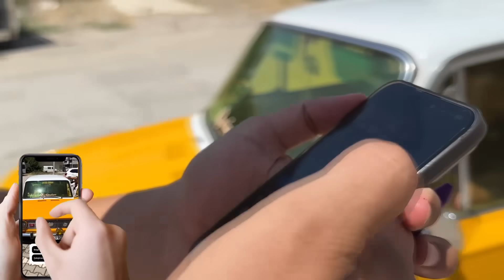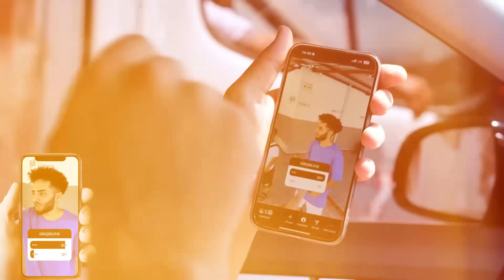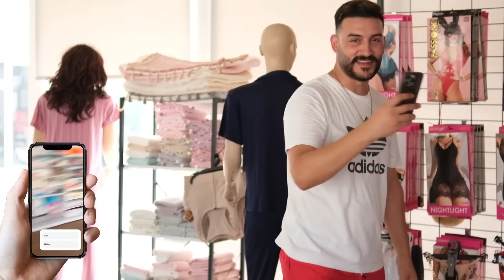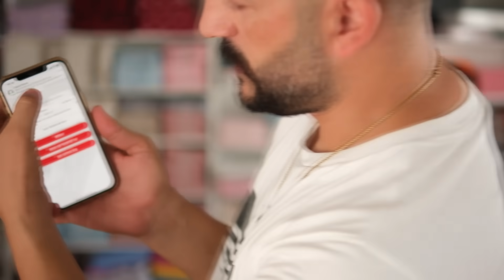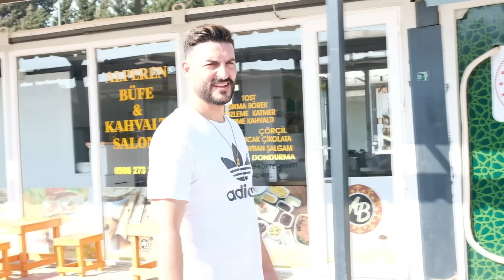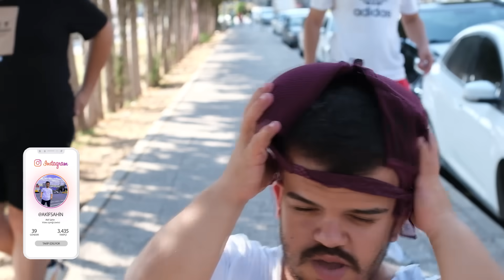INSTAGRAM TAKİPÇİLERİM BİR GÜNÜMÜ YÖNETTİ !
Merhaba YÜCEL BATTAL kanalına hoşgeldiniz, Bugün  "INSTAGRAM TAKİPÇİLERİM BİR GÜNÜMÜ YÖNETTİ ! " videosu sizlerle...

Bu videoda imkansızı başarmaya çalışıyoruz! Bir gün boyunca hayatımı Instagram takipçilerimin kontrolüne veriyorum. Onlar ne derse onu yapmak zorundayım! Acaba beni ne tür çılgınlıklara sürükleyecekler? Merak edenler videoyu izlemeyi unutmayın!

Takipçilerimle aramdaki bağı test etme zamanı! Bir gün boyunca her şey onlar dediğinde olacak. Hayatıma yön verecekler, ne giyeceğime, ne yiyeceğime ve hatta ne yapacağıma karar verecekler. Sonuç ne mi olacak? Heyecan dorukta, izlemek için geç kalmayın!

Daha önce hiç böyle bir şeye tanık olmadınız! Bu videoda kontrol bende değil, takipçilerimde! Acaba bu çılgın deneyimden sağ salim kurtulabilecek miyim? Kalbiniz yerinden çıkacak kadar heyecanlı bir maceraya tanık olmak için videoyu izlemeyi unutmayın!

Takipçi
Kontrol
Delilik
Çılgınlık
Macera
Heyecan
Arkadaş
Rıng
Kaçırma
T-shirt
Sütyen
Topuklu Ayakkabı